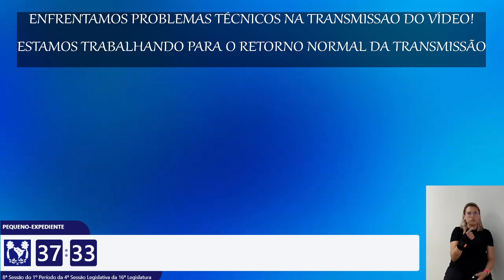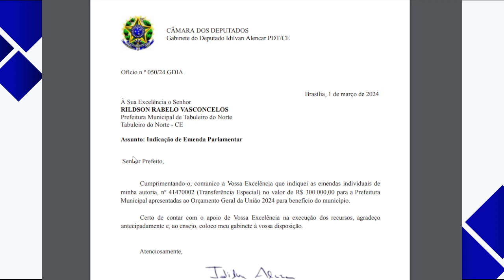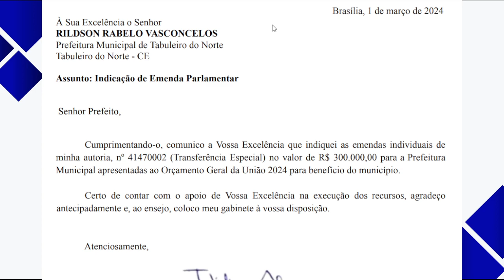8ª Sessão Ordinária do 1º Período da 4ª Sessão Legislativa da 16ª Legislatura - ÍNTEGRA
Transmissão da Sessão Ordinária, direto do Plenário José Mendes Sobrinho | Tabuleiro do Norte - Ceará | 07/03/2024